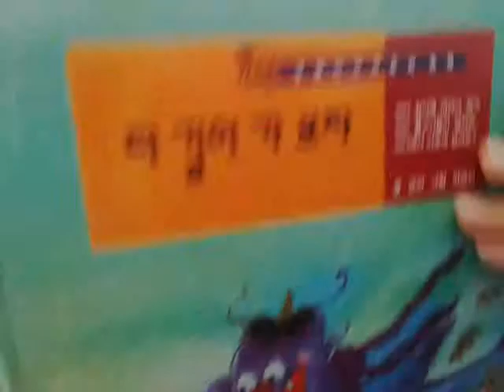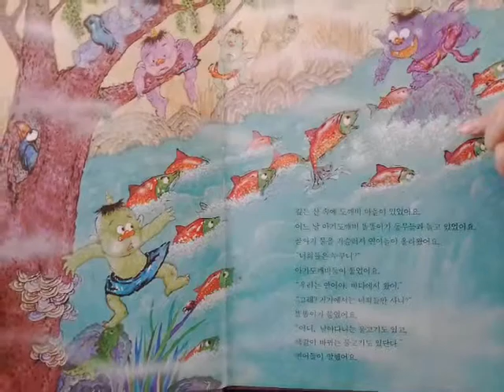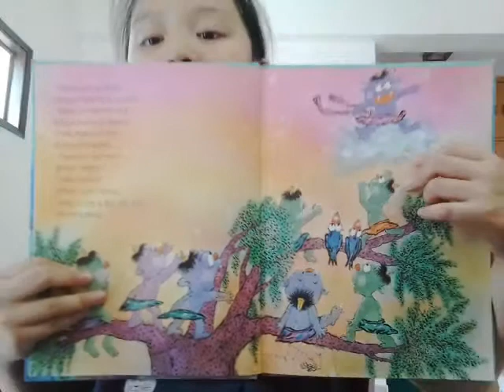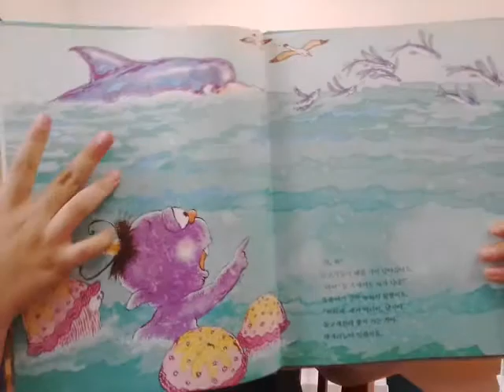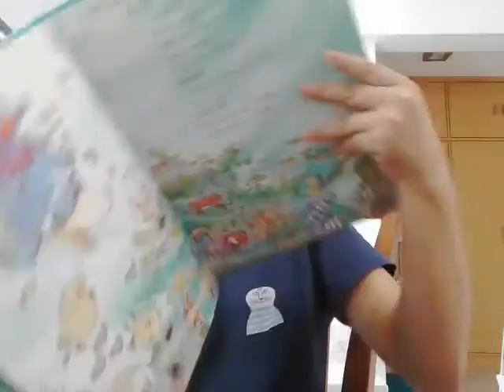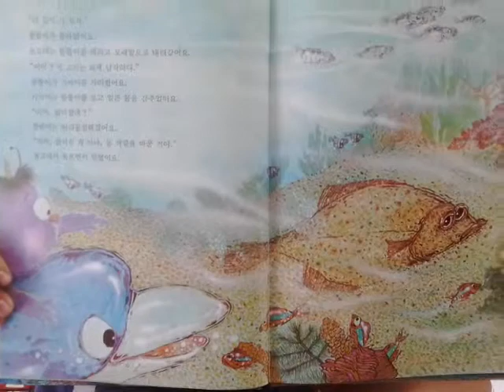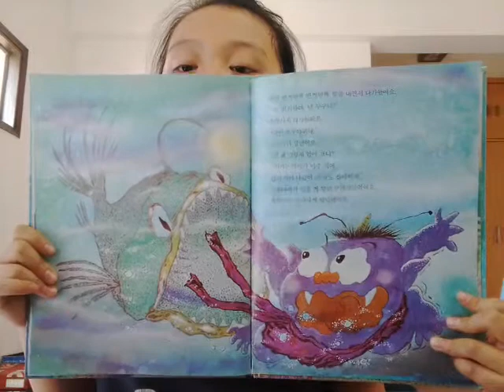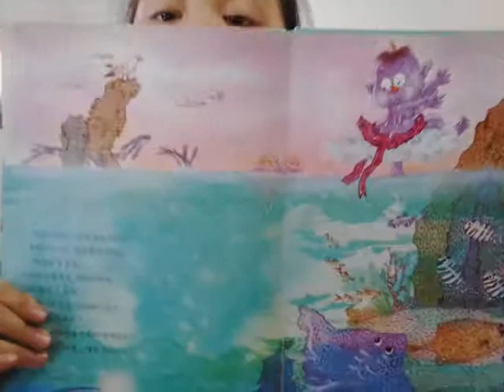‹Kids›Grace：책읽어주기 더 깊이 가보자